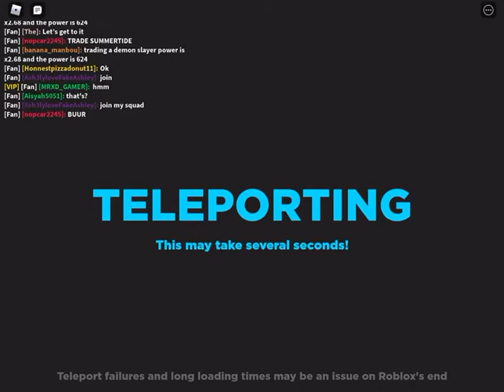Today I solo ancient jungle impossible